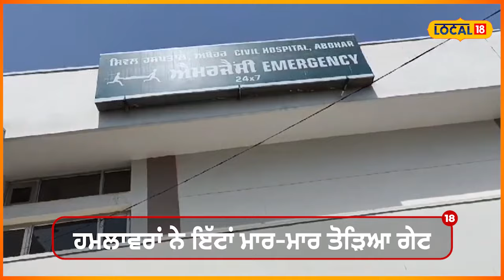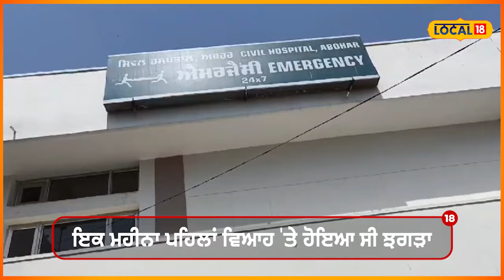Clash In Abohar | ਮਾਂ ਨੂੰ ਮਿਲਣ ਗਈਆਂ ਭੈਣਾਂ 'ਤੇ ਤੇਜ਼ਧਾਰ ਹਥਿਆਰਾਂ ਨਾਲ ਹਮਲਾ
ਅਬੋਹਰ 'ਚ ਦੋ ਧਿਰਾਂ 'ਚ ਲੜਾਈ ਦਾ ਮਾਮਲਾ ਸਾਹਮਣੇ ਆਇਆ ਹੈ। ਦੱਸ ਦਈਏ ਕਿ ਇਹ ਮਾਮਲਾ ਪੁਰਾਣੀ ਰੰਜਿਸ਼ ਦਾ ਹੈ, ਦੋਵਾਂ ਧਿਰਾਂ ਨੇ ਇੱਟਾਂ-ਪੱਥਰ ਵੀ ਸੁੱਟੇ ਹਨ। ਅਬੋਹਰ ਦੀ ਈਦਗਾਹ ਬਸਤੀ 'ਚ ਮਾਂ ਨੂੰ ਮਿਲਣ ਗਈਆਂ ਦੋ ਭੈਣਾਂ 'ਤੇ ਦਰਜਨ ਦੇ ਕਰੀਬ ਲੋਕਾਂ ਨੇ ਹਮਲਾ ਕੀਤਾ।